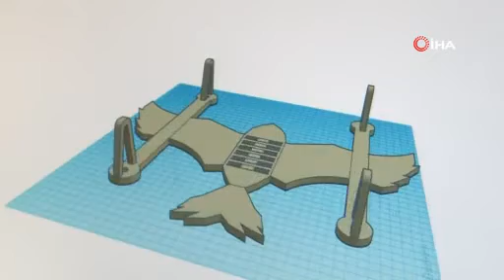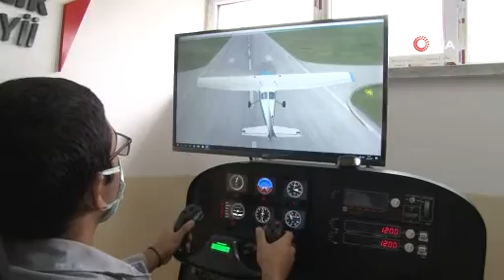Geleceğin uçak mühendisleri bu okuldan çıkıyor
Milli Eğitim Bakanlığı ve Türk Havacılık ve Uzay Sanayii (TUSAŞ) arasında imzalanan protokol ile kurulan TUSAŞ Şehit Hakan Gülşen Mesleki ve Teknik Anadolu Lisesi’nde, havacılık alanında geleceğin teknisyen ve mühendisleri yetiştiriliyor.

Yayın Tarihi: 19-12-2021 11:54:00